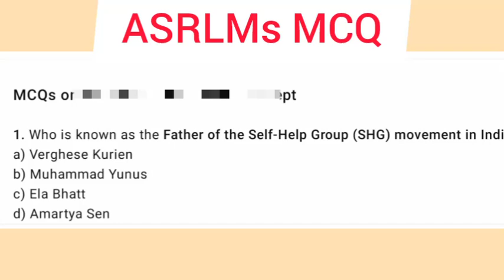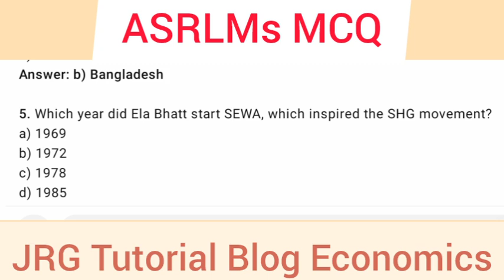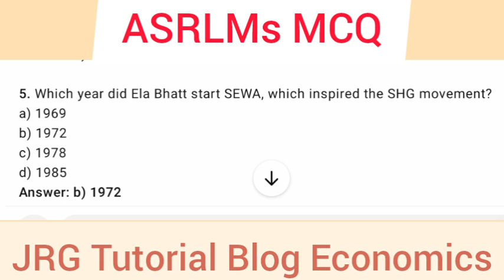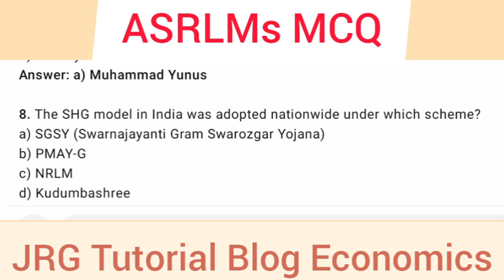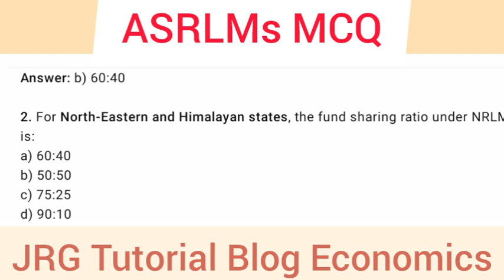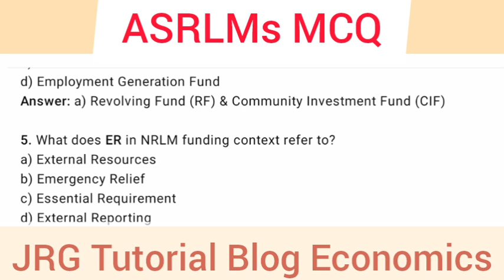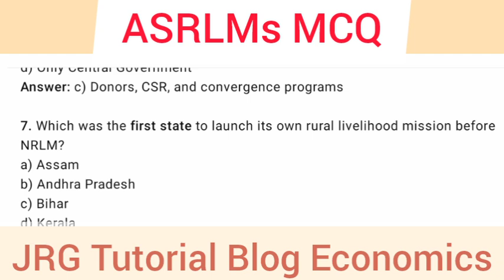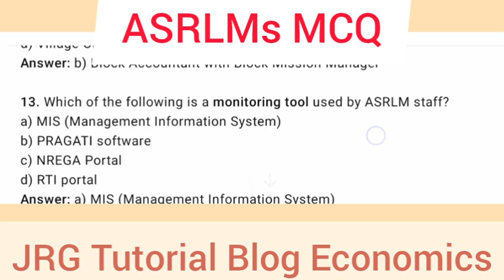ASRLMs Domain Specific MCQ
ASRLM exam preparation